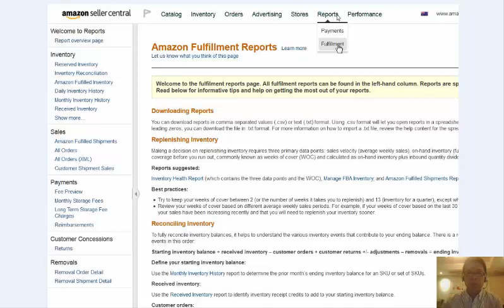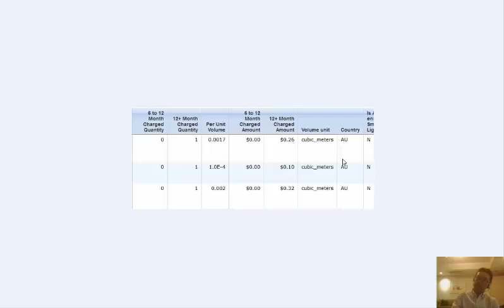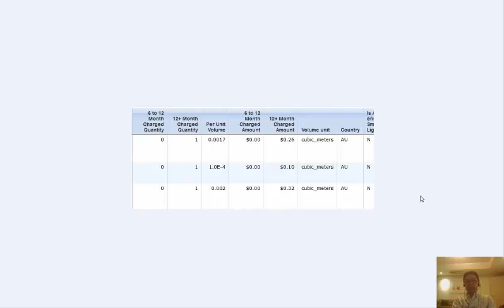アマゾン在庫保管料はいくら？個別商品の長期在庫保管料の確認方法